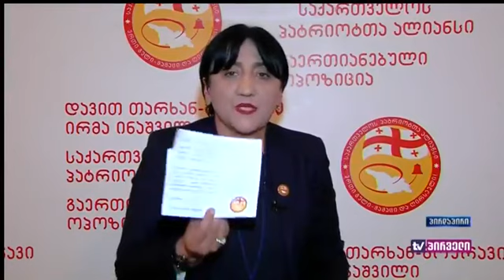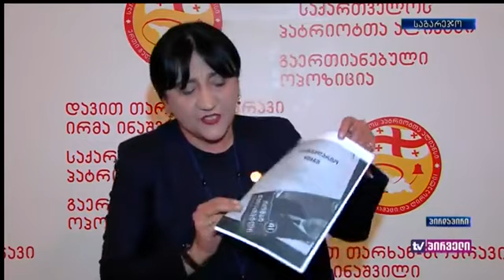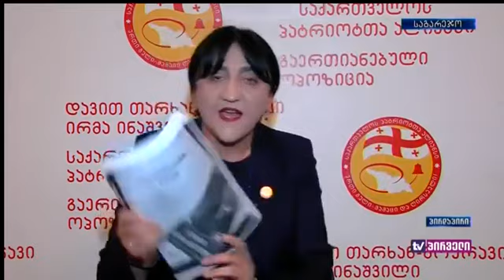ირმა ინაშვილი TV პირველზე